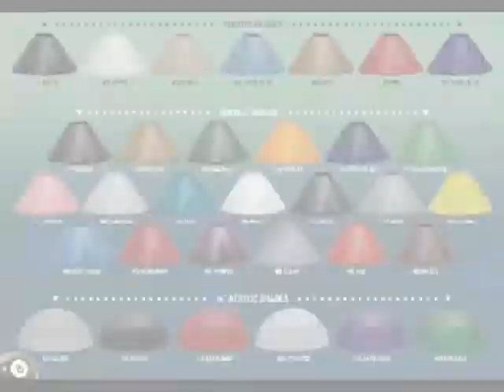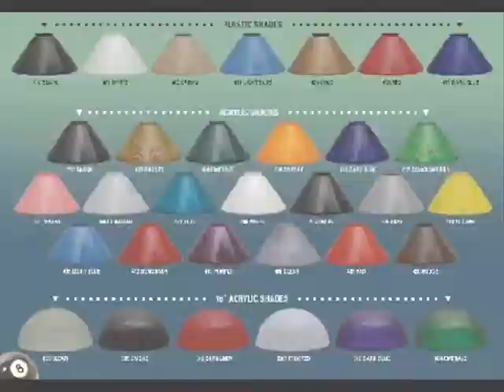Lamp Shades Remix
Messing around with the oringinal Lamp Shades